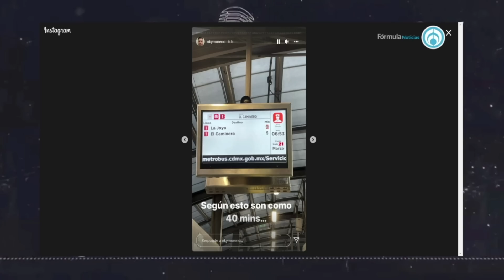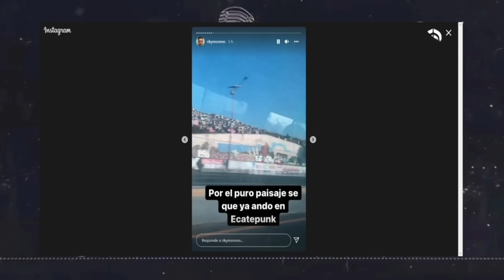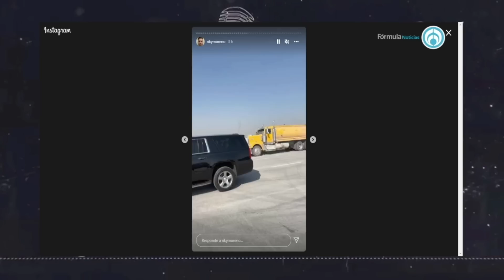ENCERRADOS PERO INFORMADOS 707 - EL PULSO DE LA REPÚBLICA